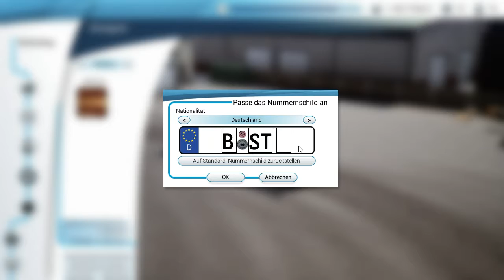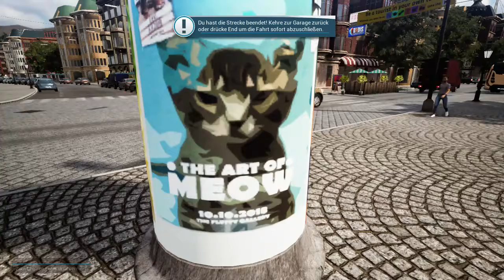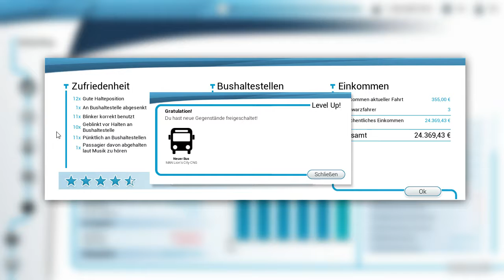Bus Simulator 18 52 Bus Freigeschaltet Let's Play Deutsch